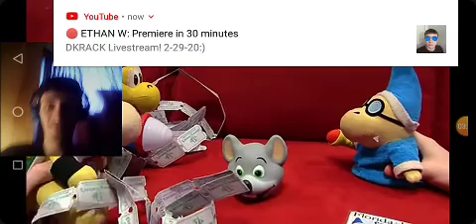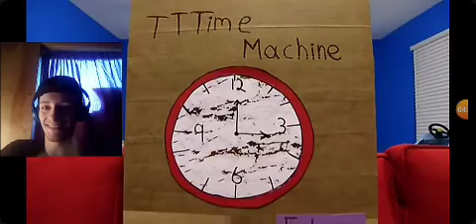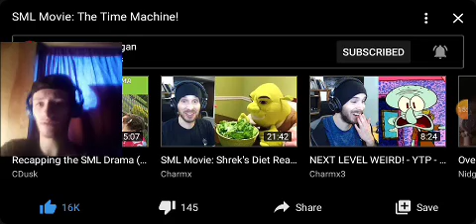SML Movie: The Time Machine Reaction